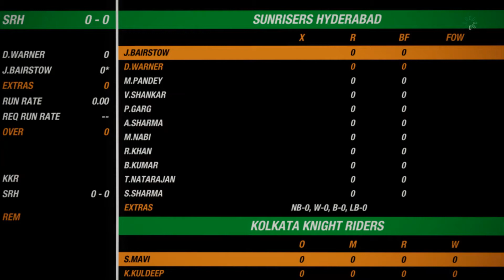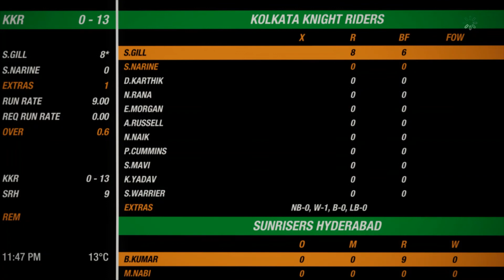KOLKATA KNIGHT RIDERS(KKR) VS SUNRISERS HYDERABAD(SRH) | IPL SUPER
BAttle between knights and risers
IPL 2020
IPL SUPER OVER